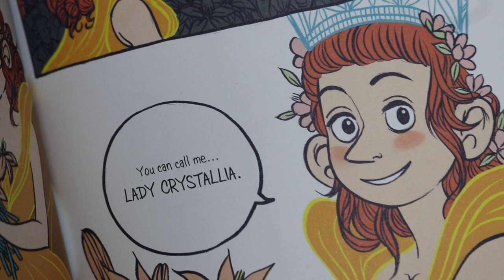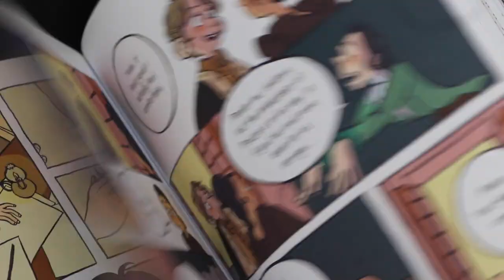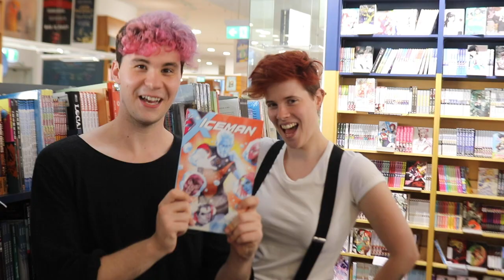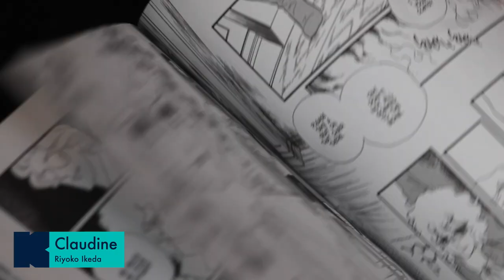WMNV: What to read if you want QUEER comics and manga?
In celebration of Sydney Gay and Lesbian Mardi Gras, we've curated a FEARLESS list of queer comics and manga! From gay superheroes to girls in love, to a prince who wants to wear dresses, and a bakery romance...

What are some of YOUR favourite queer comics and manga?? We love to know what you guys are reading.

Written and presented by Julian Rizzo-Smith and Felicity Martin, edited by Julian Rizzo-Smith and Musashi Wakaki, videography by Jessica Cheng, music by Tomggg.